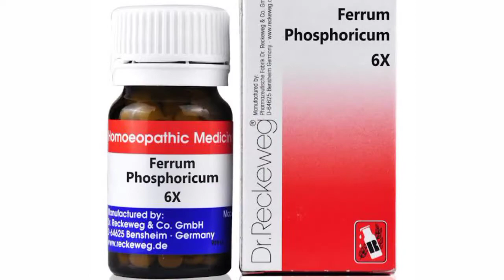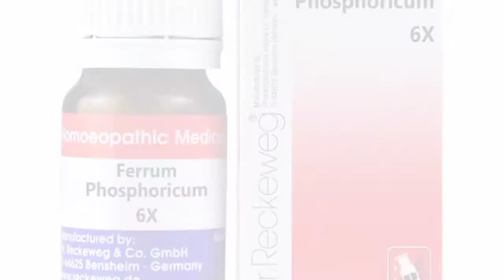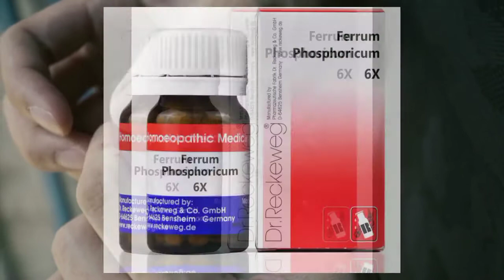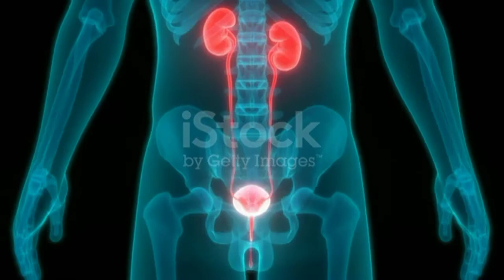Ferrum Phosphoricum 6x Benefits In Bangla। ফেরাম ফস হোমিওপ্যাথি মেডিসিন।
এই ভিডিওতে আলোচনা করেছি ফেরাম ফস হোমিওপ্যাথি মেডিসিন সম্বন্ধে এর কারণ লক্ষণ এবং সমস্ত বিষয়ে আলোচনা করা হয়েছে তো বন্ধুরা ভিডিওটি দেখুন অবশ্যই তোমাদের উপকারে আসবে।

Hello Guys..
I am doctor MJ Biswas...
Wellcome to our YouTube channel MJ HOMEO SPECIAL.

biochemic medicine in homeopathy।"biochemic treatment on less than homeopathi।

Dr. Mj Homeophaty
Ferrum phosphoricum
Feruum phos
ferrum phos 30x